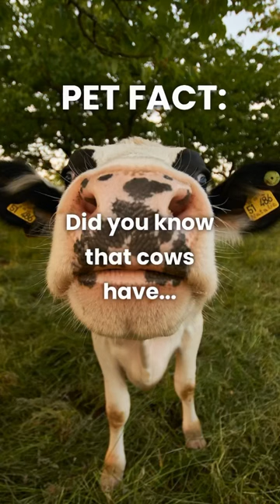Did you know this about cows? 🐮